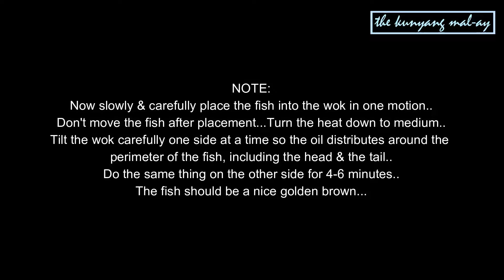Fried Fish | Chinese Recipe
Fried fish in a Chinese way.